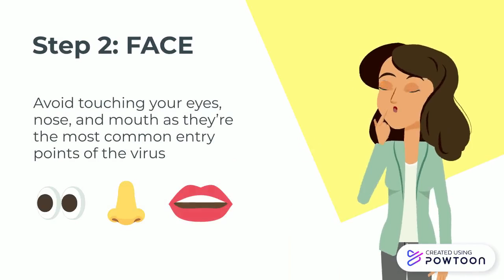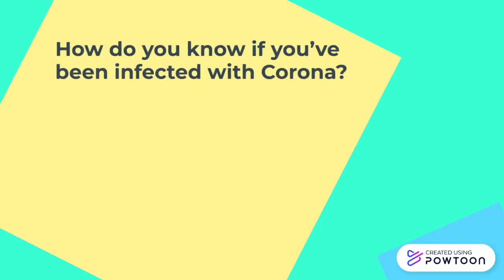How To Stay Safe From COVID-19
An Animated Fun Video Explains the 8 Steps to Stay Safe From COVID-19

The National Outreach is a National News Blog Located in Richmond, TX that delivers unbiased, non-political, real, fact-based, breaking news